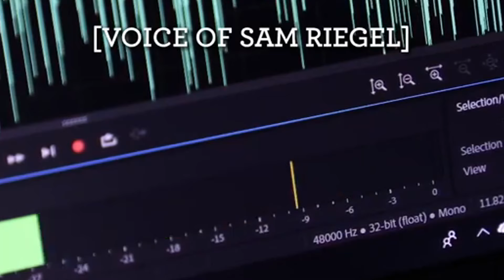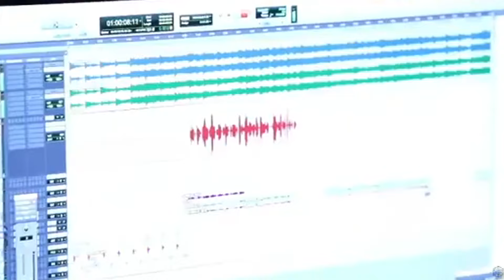THEY NAILED IT | The Making of "Your Turn to Roll" | The Legend of Vox Machina [Reaction / Thoughts]